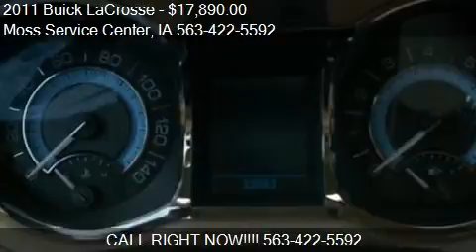2011 Buick LaCrosse for sale in West Union, IA 52175 at the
This 2011 Buick LaCrosse is for sale in West Union, IA 52175 at Moss Service Center.
Engine: V6 3.6L V6
Transmission: Automatic 6-Speed
Color: PEARL WHITE
Mileage: 33669
Contact Moss Service Center 610 Highway 150 South West Union, IA 52175 to test drive this 2011 Buick LaCrosse  today.